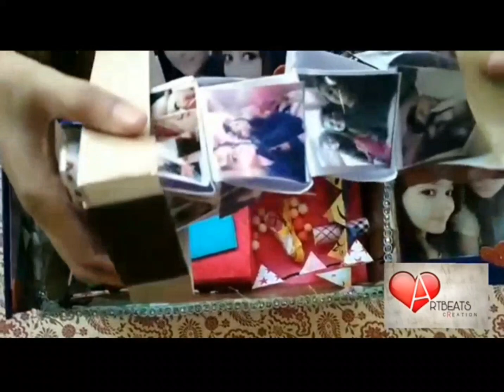Handmade Birthday Gift For Sister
Hey guys... Welcome to the world of Artbeats Creation.. Here You can get ideas for making Scrap book and Greeting cards for your special one...Show your feelings  by making a Scrap book and Greetings card for your lovable person. So Let's enjoy craftivity with Artbeats Creation..

Your reviews are precious.. So please comment